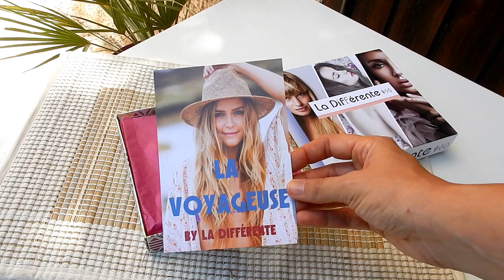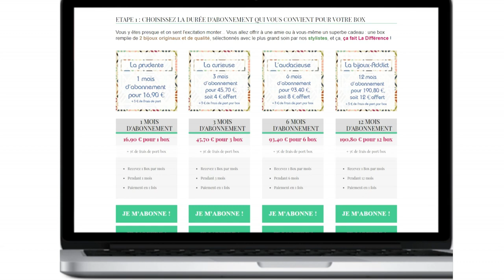Tricotin - Point Honeycomb Brioche I Loom Knitting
⇙Des infos
DIY français

Voici un tuto pour réaliser le point rayon de miel en aller/retour.

Tricotin circulaire géant sur 40 picots.
Butinette sur 60 picots.

Pelotes utilisées Phildar Tendresse 4,5-5 (taille aiguilles)
Il se travaille sur un nombre de picots pairs.
(breiring - telar circular - tear de pregos)

Merci à Influence4brands et à La Différente pour cette box reçue gratuitement

❤ Bons plans
Tu es influenceur/influenceuse (youtubeur(se) - Instagrameur(se)) :

* Igraal (site de cashback pour gagner de l'argent tout en dépensant )

❤ Sites en ligne recommandés :
Beauté :

✿ Vidéo filmée avec un Nikon Coolpix S6600 - Logiciel de montage Filmora Wondershare  ✿